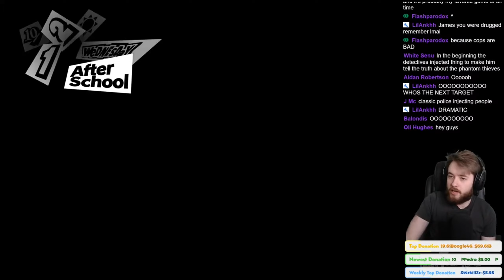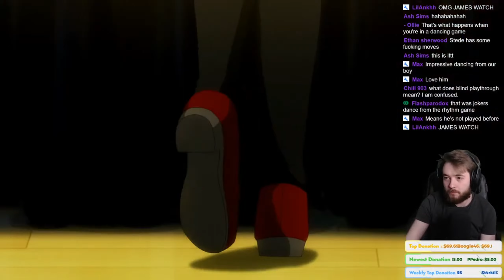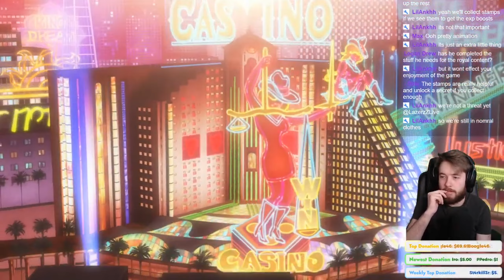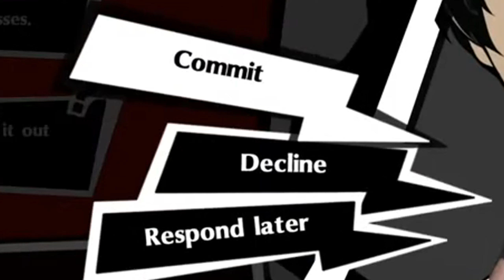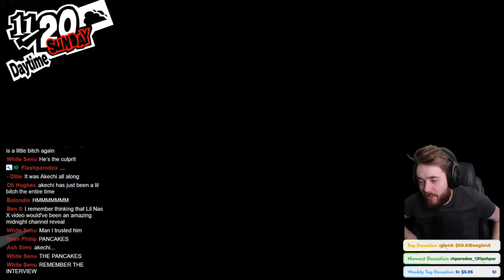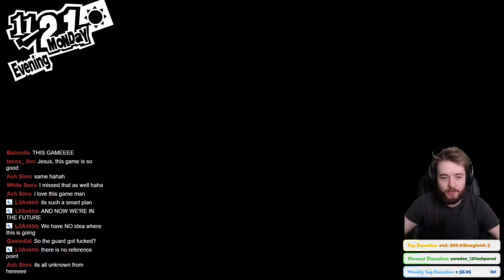My FIRST Persona 5 Royal Experience // Part 6: Casino of Envy & THE TWIST (Blind Reactions)